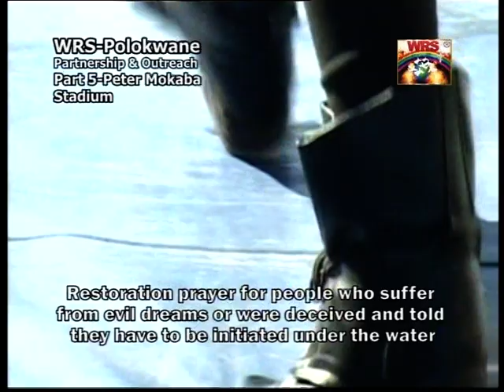Teaching about the spiritual world-Revelation update|Teachings about rivers and dams